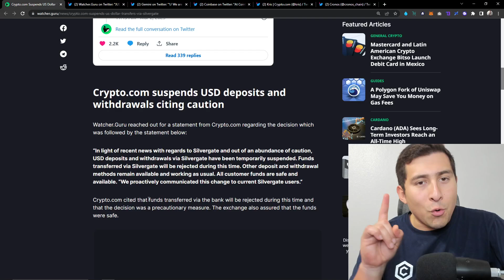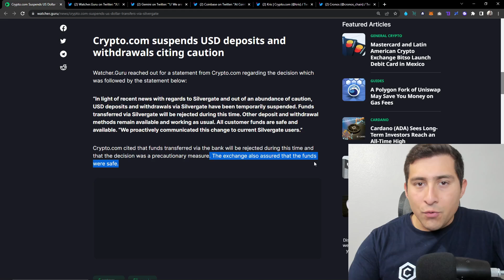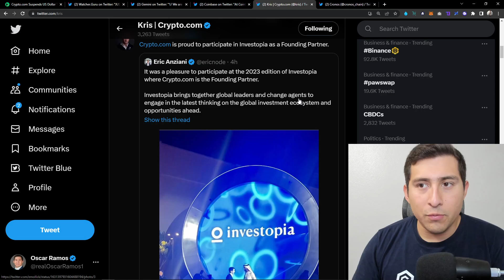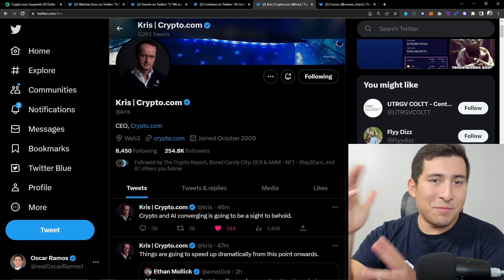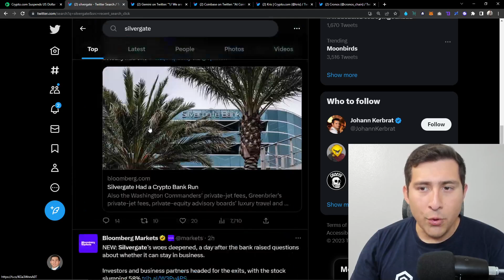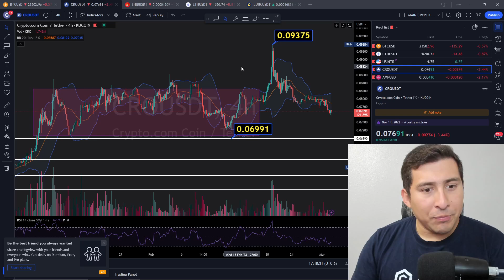Crypto.com SUSPENDS DEPOSITS and WITHDRAWALS via SILVERGATE!!!